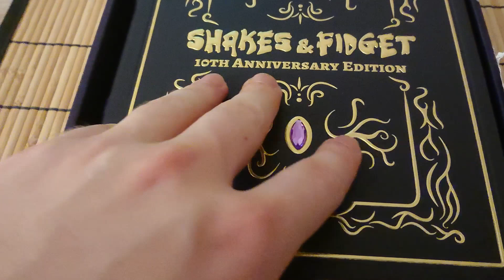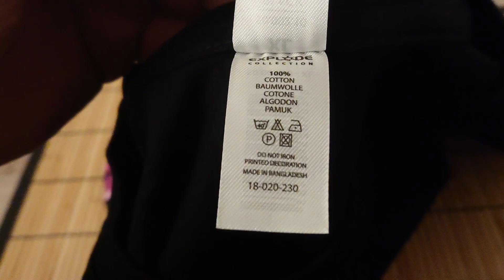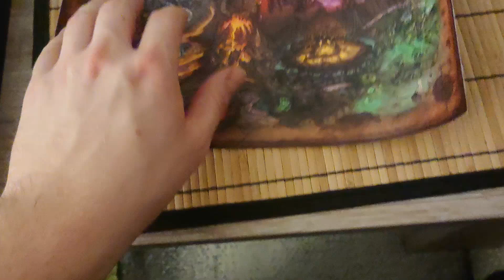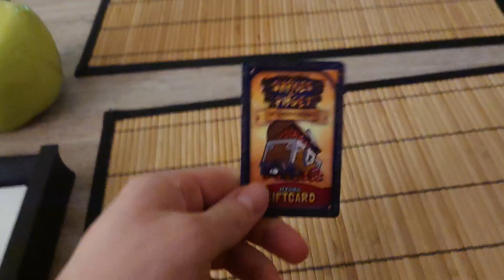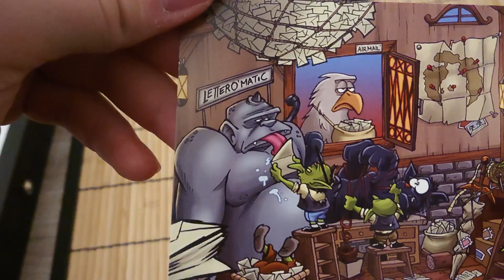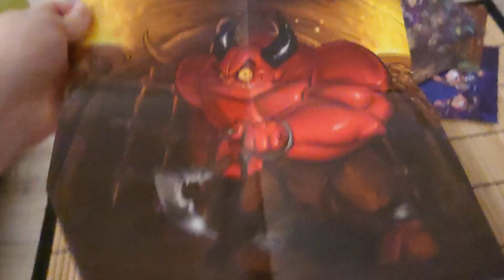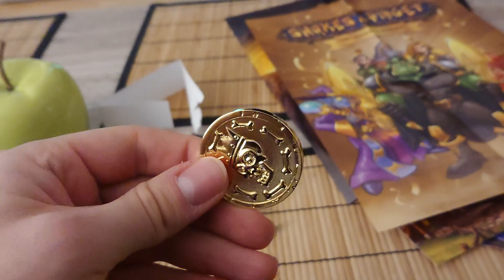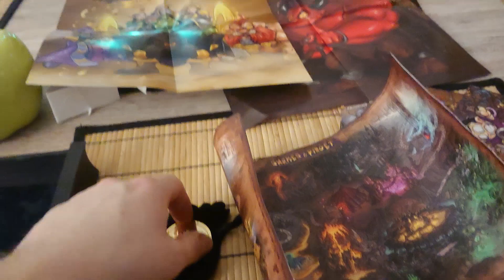Unboxing - Shakes & Fidget Collectors Edition | 10 Jahre SFGame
Wir Unboxen heute die 10 Anniversary Version von Shakes and Fidget. Schreibt mir ob ihr euch die Edition auch gegönnt habt.